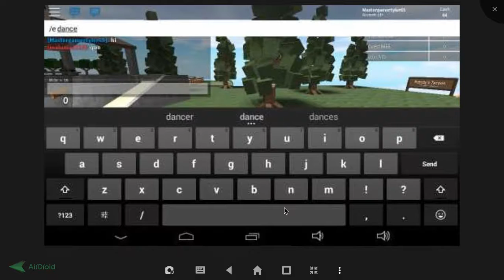BARN BUILT+200 CASH!!! ROBLOX SKYBLOCK 2!!!!!!!!!!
watch me play skyblock 2 in roblox i hope u enjoy :)